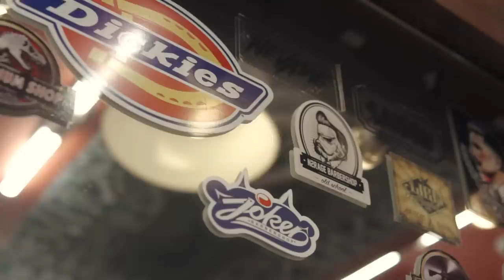[Liem Barber Shop's collection] Long Trim Pompadour with Liem Barber's pomade oil base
✂ ABOUT US:
Liem Barber Shop is a Chicano-style barber shop in Vietnam. At Liem Barber Shop, we focus is on a complete experience.  In doing so, we want to highlight the relationship between the raw nature, produce and our cultural history.

✂ LIEM BARBER SHOP - ADDRESS:

HO CHI MINH CITY:
• 51 Dang Dung, Ward Tan Binh, District 1.
• 2/45 Cao Thang, Ward 5, District 3.
• 79 Nguyen Son Ha, Ward 5, District 3.
• 646J Nguyen Trai, Ward 11, District 5.
• 303 Hau Giang, Ward 5, District 6.
• 108 Duong So 9, Ward Tan Phu, District 7.
• 7 Pham Hung, Ward 9, District 8.
• 594 Bis Ba Hat, Ward 6, District 10.
­­­­• 11 Cu Xa 47, Trinh Dinh Trong, District 11.
• 6 Nguyen Ba Tong, Ward 11, Tan Binh District .
• 1362 Le Duc Tho, Ward 13, Go Vap District.
• 15 Duong So 1, Khu 301, Linh Tay Ward, Thu Duc District.

HA NOI:
• 21 Ngo 3B, Dang Thai Than, Phan Chau Trinh Ward, Hoan Kiem District.
• 825 De La Thanh, Ba Dinh Ward.

BIEN HOA:
• 11 Nguyen Ai Quoc, Tan Phong Ward.